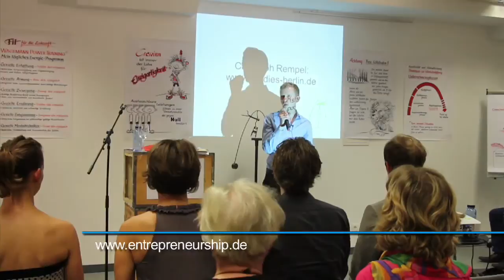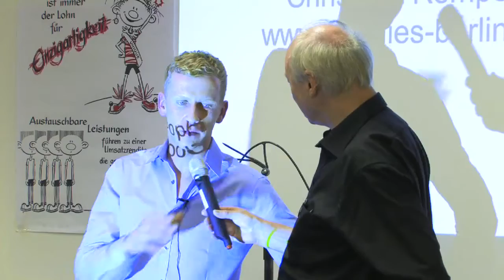Go for a case - Lecker und gesund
Christoph Rempel berichtet von seinem Weg von als Gründer mit einer Mission. Christoph Rempel möchte mit seinem Unternehmen "Goodies" gesundes Fastfood anbieten und musste erst den Weg von nur gesundem Essen zu schmackhaften Essen finden.